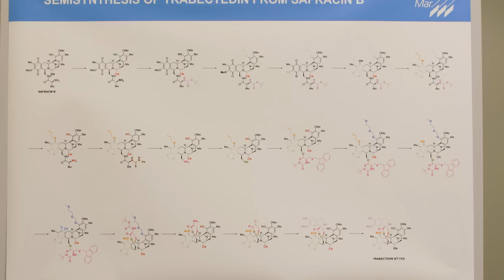PharmaMar: World Leader in Marine Medicinal Discovery, Development, and Innovation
PharmaMar is a biopharmaceutical company focused on the research and development of new oncology treatments, whose mission is to improve the healthcare outcomes of patients afflicted by serious diseases with our innovative medicines.